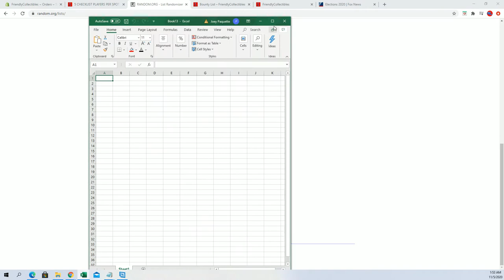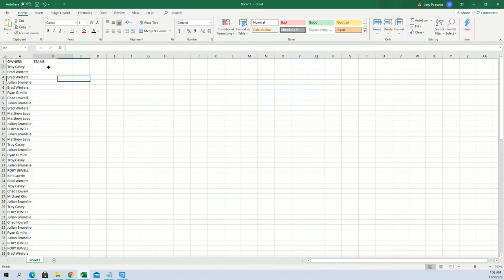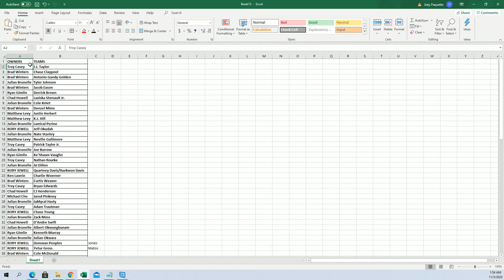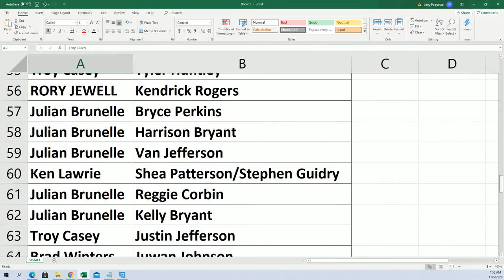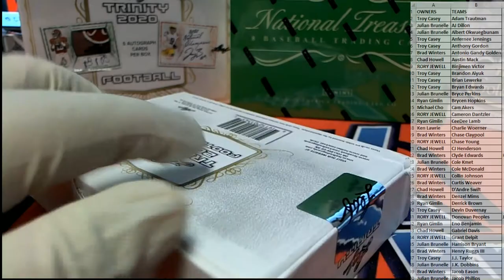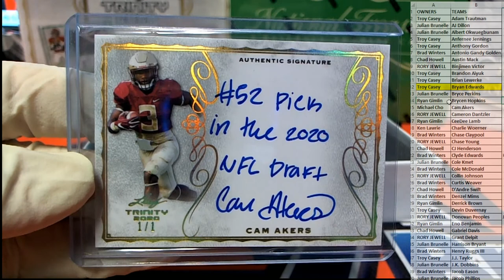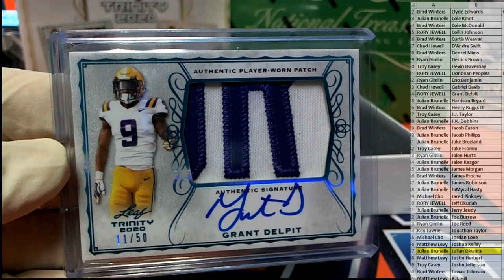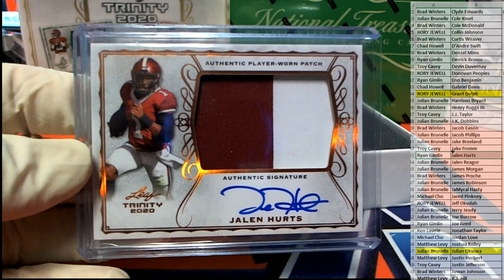2020 Leaf Trinity Football Hobby ID 20TRINFB119